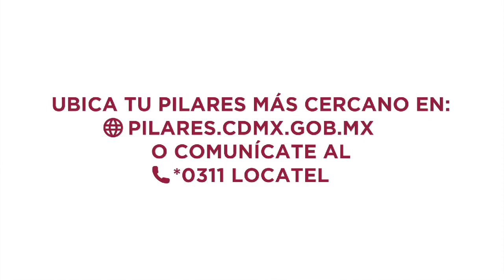Ejercítate, Cultivate y Convive en Comunidad